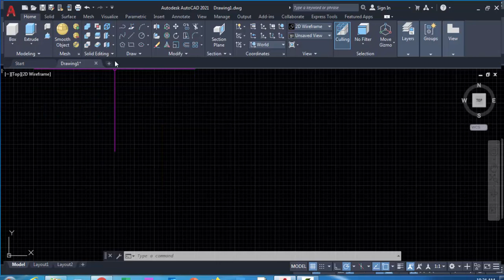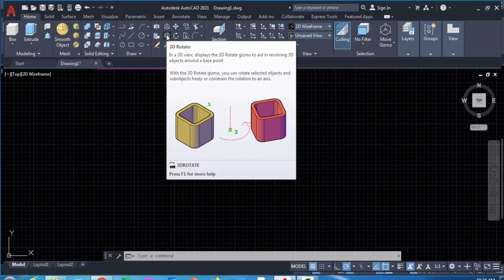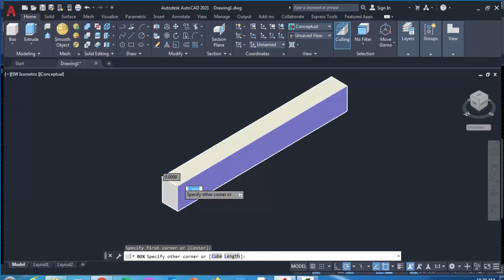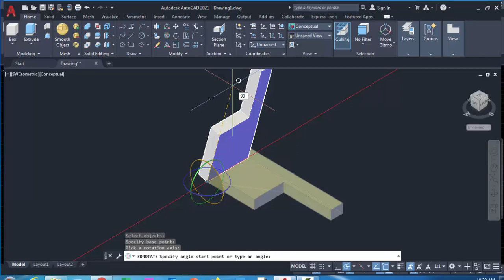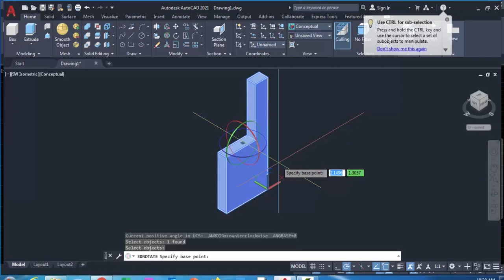Tutorial Autocad 3D Cara Menggunakan Perintah 3D Rotate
utorial Sketchup , Materi ini Dasar Dasar Autocad
1.Modul
2.Sertifikat
3.Recording Training
Jika Ingin JoinSilahkan Chat Di Wahatsapp